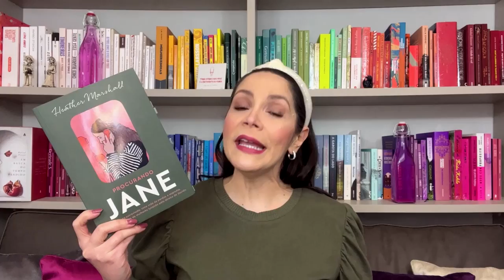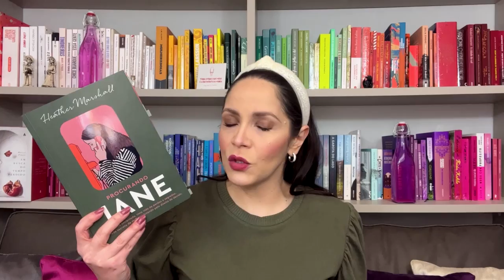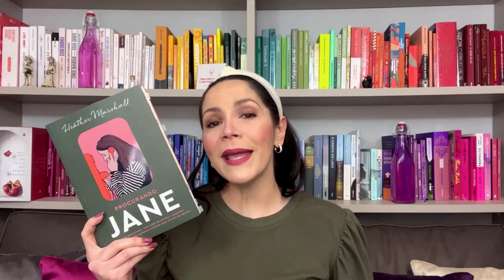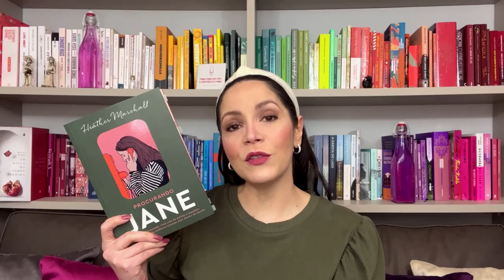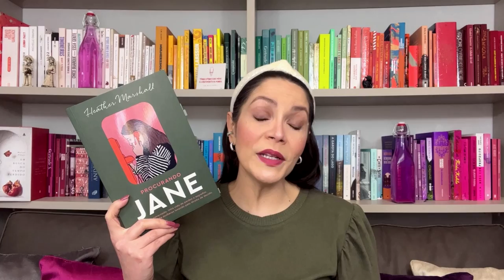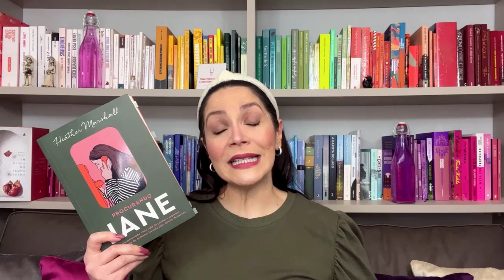PROCURANDO JANE de Heather Marshall - Um dos melhores livros de 2022 #86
“Procurando Jane” entrou para a lista de melhores livros de 2022.
Um livro escrito por uma mulher, para todas as mulheres.
Eu tenho certeza de que você também vai adorar.
O livro é publicado no Brasil pela editora Paralela, um selo do Grupo @CompanhiaDasLetras
⭐LINK DO LIVRO:
Procurando Jane

Uma poderosa história inspirada em fatos reais sobre mulheres que enfrentam riscos, ameaças e perdas para ajudar umas às outras quando sabem que ninguém mais o fará.

“É só dizer que está procurando Jane.”

2017
Quando descobre uma carta surpreendente no trabalho, Angela Creighton decide fazer o possível para encontrar a destinatária. Sua busca a leva para a Toronto dos anos 1970, quando mulheres destemidas operavam uma rede ilegal de abortos conhecida apenas pelo codinome “Jane”.

1971
Na adolescência, a médica Evelyn Taylor foi enviada para um abrigo para mulheres “arruinadas” e forçada a entregar seu bebê para adoção. Na vida adulta, ela se junta à Rede Jane, determinada a oferecer a outras mulheres a escolha que nunca teve.

1980
Depois de descobrir um segredo chocante sobre sua família, Nancy Mitchell começa a questionar a própria história. Quando engravida sem querer, ela localiza a Rede Jane e se junta à dra. Taylor na organização. Seus segredos, no entanto, nunca deixam de assombrá-la.

Unindo a vida de três mulheres, este é um romance inesquecível sobre as consequências devastadoras da falta de escolha e o poder duradouro do amor de uma mãe.